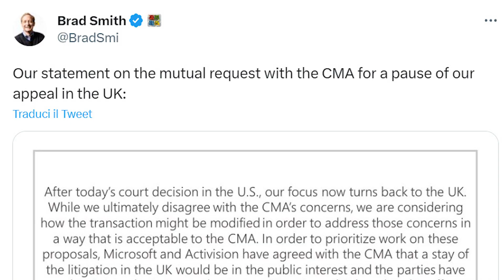Microsoft può comprare Activision: è fatta con l'FTC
Microsoft ha vinto la causa contro l'FTC e può quindi procedere con l'acquisizione di Activision Blizzard. Vi raccontiamo tutti i dettagli nel video.